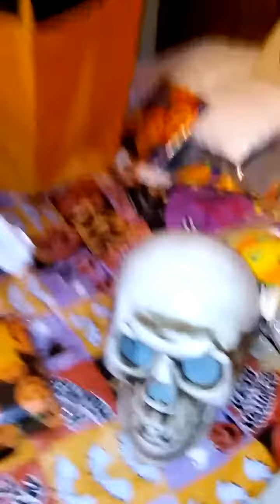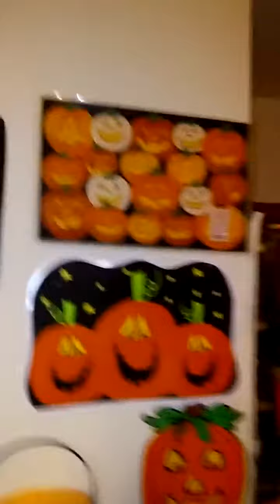Pirates of the Caribbean Halloween inflatable(1)